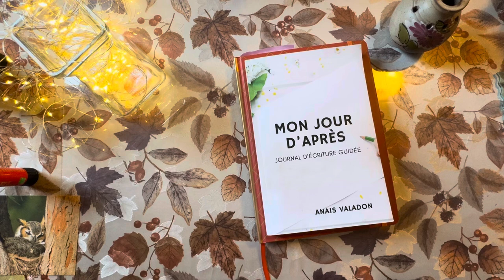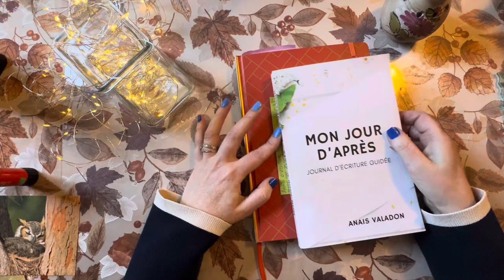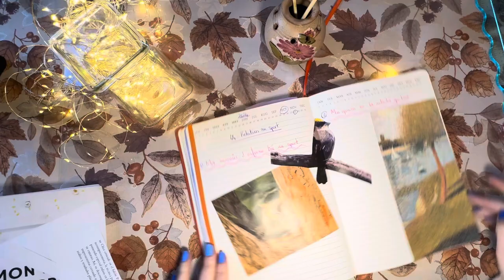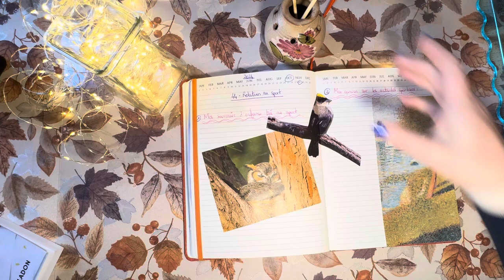44-Ecriture basée sur le livre de Anaïs Valadon - relation au sport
Mise en place du début

Jeter à la poubelle à 01:35

Question 1 à 03:21
Question 2 à 06:42

Images pour embellir mes pages à 08:48

Bilan de votre rédaction à 12:09